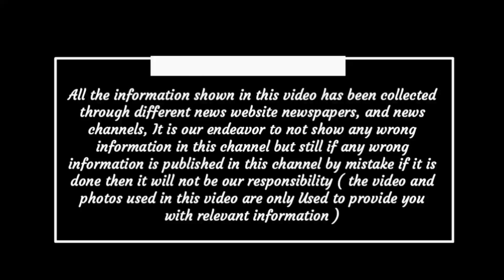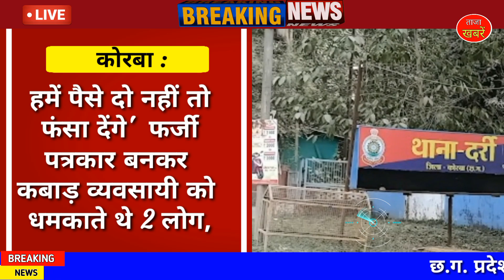Chhattisgarh latest news today